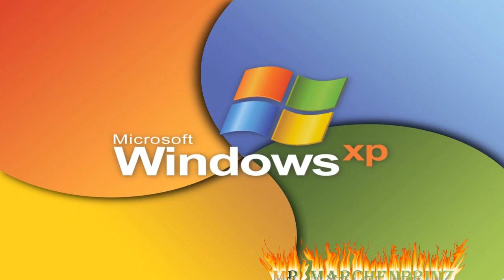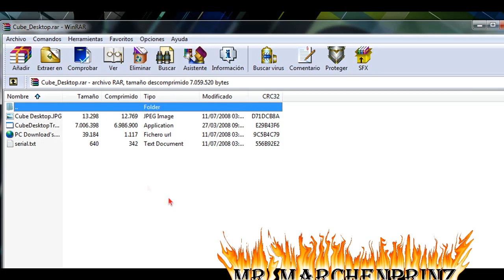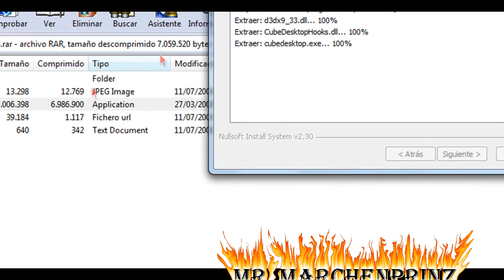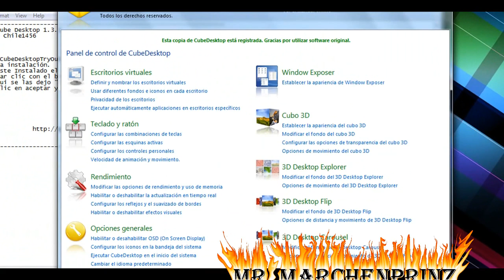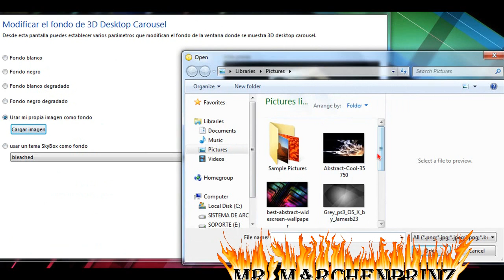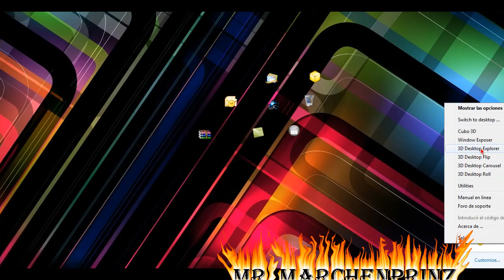TRIDIMENSIONAL W7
Como dice el titulo o mas bien hace alusion, un WINDOWS 7 TRDIMENSIONAL, les traigo este programa para mostrarles la compatibilidad que tiene, una forma distinta de ver su WINDOWS. Buenos mis queridos amigos, en este video tambien les voy a mostrar el modo de instalacion y un poco de configuracion del programa. Prefiero no decir ningun nombre ya que puede que me baneen de nuevo.
Solo dejo el link del programa, y aunque trae instrucciones, yo les muestro como hacerlo completito. jajaja

Ya tengo 1 galardon y eso que soy YouTuber!
jajajajajaja

Sigamos creciendo amigos que yo les voy pagando con muy buenos videos...

Un YouTuber mas! Mr. Marchenprinz